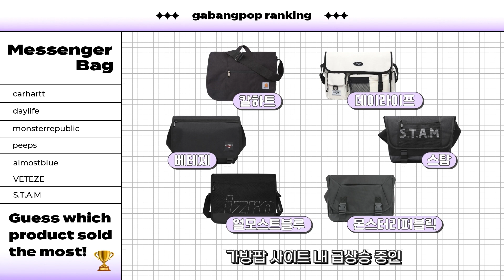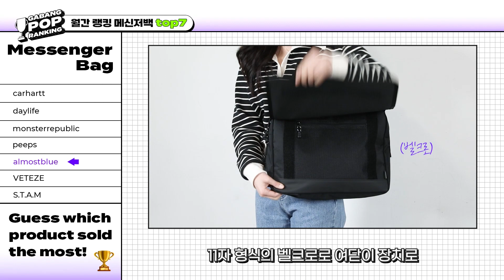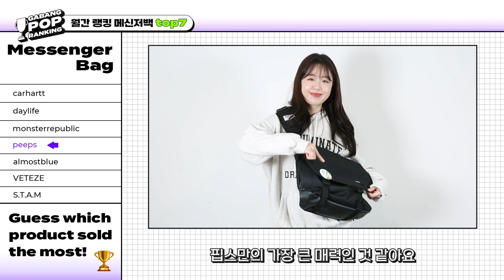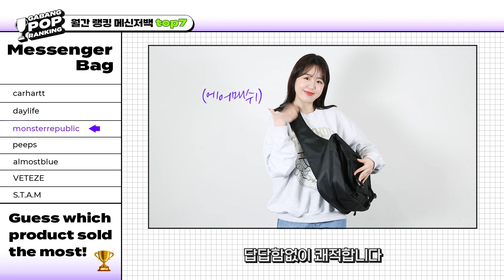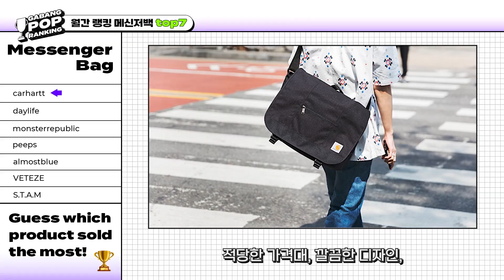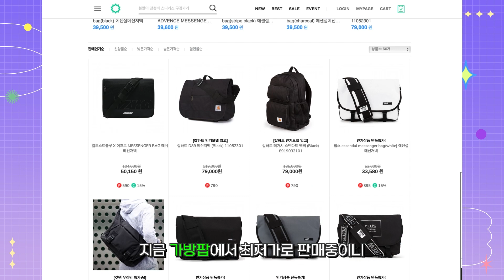[가방팝 월간 랭킹🏆] 인기 급상승중인 '메신저백' TOP7✨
봄을 알리는 화사한 벚꽃과🌸 색색의 꽃들이🌼
피어나면서 야외활동도 증가하고 있죠!☀

이로 인해 한결 가벼워진 옷차림속에서
봄 스타일링의 완성을 도와주는 '메신저백'이
가방팝 내에서 인기 급상승 키워드입니다!😎✨

가방팝 월간 랭킹🏆
메신저백 TOP7을 구경하고
여러분들과 딱 맞는 메신저백을 골라보는게 어떨까요?🤗💛

🔍메신저백 TOP7 상품 정보 공유🔍

🏆1위: 칼하트 D89 메신저백
고등학생부터 대학생까지 모두에게 사랑받는 메신저백✨

🏆2위: 데이라이프 포스트 업 크로스백
우체부의 가방을 모티브로 해서 만든 업그레이드 신형버전의 메신저백✨

🏆3위: 몬스터리퍼블릭 SURPASS MESSENGER
명불허전 국민 메신저백으로 불리우는 몬스터리퍼블릭 메신저백✨

🏆4위: 핍스 essential messenger bag
디자인과 실용성 두마리 토끼를 모두 놓치지 않은 메신저백✨

🏆5위: 얼모스트블루 X 이즈로 MESSENGER BAG 메쉬 메신저백
설럽들에게 사랑받는 브랜드 '이즈로'와
10대들 사이에서 매우 핫한 브랜드 '얼모스트블루'의 만남으로
출시 전부터 매우 관심을 받던 가방✨

🏆6위: 베테제 RETRO CROSS BAG - BK 레트로 메신저백
여행이나 캠핑 등에서도 편리한 실용성 갑! 데일리백✨

🏆7위: 스탐 MS330 Messenger Bag (Black) 메신저백
캐주얼한 스타일이 돋보이는 메신저백✨